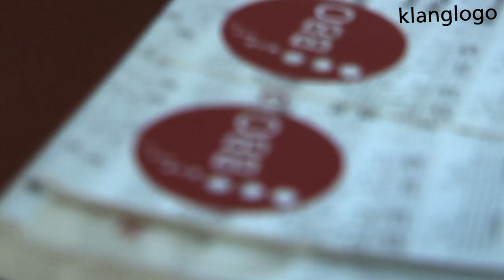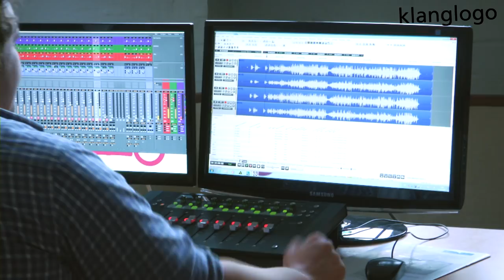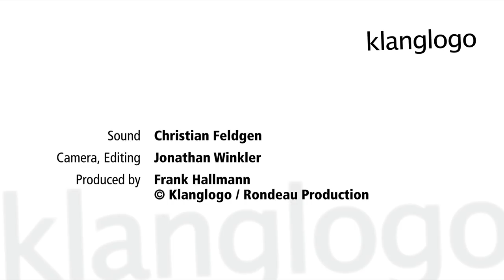Trailer CD "Alla Turca" Berliner Blockflöten Orchester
The "Berliner Blockflöten Orchester" (Berlin Recorder Orchestra)
recording their debut CD  "Alla Turca".

@SimonBorutzki  conductor & all arrangements

CD available in shops and for download.

The CD includes the following program:

Marche pour la cérémonie des turcs aus „Le Bourgeois gentilhomme“

Arrival of the Queen of Sheba aus dem Oratorium Solomon HWV 67

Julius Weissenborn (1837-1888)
Mitternächtliche Wachtparade - Türkischer Marsch

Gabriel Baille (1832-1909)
Marche Turque Op. 43

Türkischer Marsch aus „Die Ruinen von Athen“ Op.113

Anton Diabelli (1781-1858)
Alla Turca Op. 149,26

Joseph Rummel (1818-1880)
Rondo Turque

Rondo alla Turca aus der Klaviersonate Nr.11 KV 331

Danza dei piccoli schiavi mori aus der Oper „Aida“

Ouvertüre zur Oper „L'Italiana in Algeri“

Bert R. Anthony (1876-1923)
Rose of the Orient - Danse Orientale Op. 205

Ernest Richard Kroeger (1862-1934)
Scène Orientale Op.37,1

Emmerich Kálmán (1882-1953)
Tanz aus der Operette „Die Bajadere“

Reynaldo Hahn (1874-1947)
L’Oasis aus „Le Rossignol éperdu“

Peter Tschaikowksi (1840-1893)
Arabischer Tanz aus „Der Nussknacker“ Op.71a

Sören Sieg (*1966)
Jabal Ram